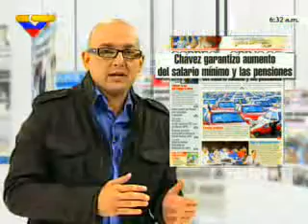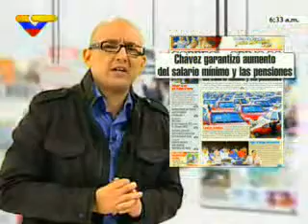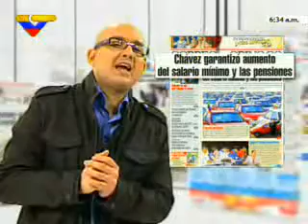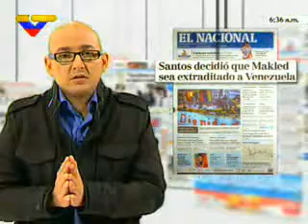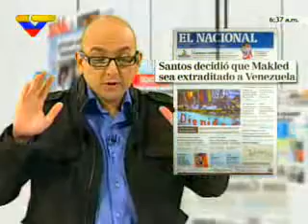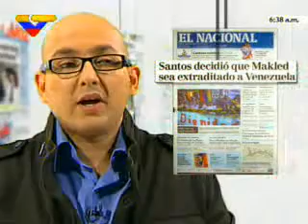Cayendo y Corriendo 1 070411